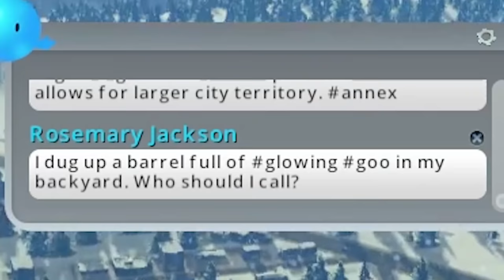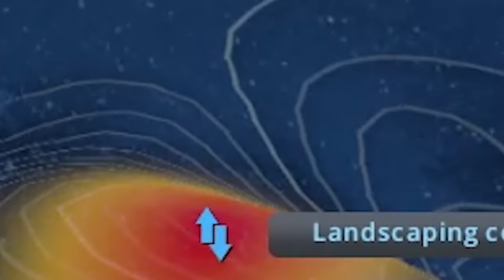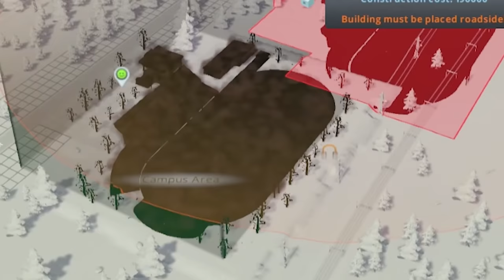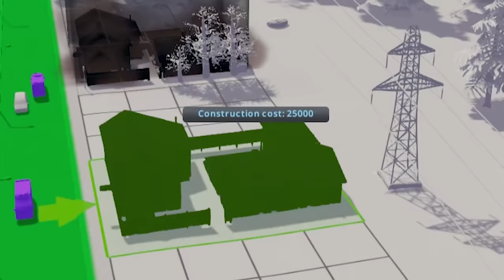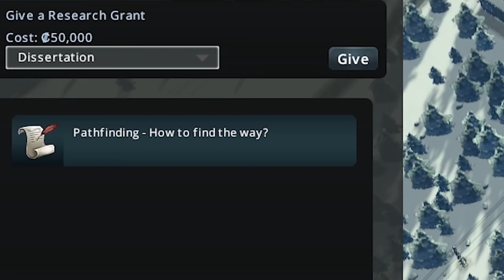Cities: Skylines Campus but a psycho is in charge of education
Adam McGowen
Adam Midderigh
Addie McKenzie
Aisha
Aleena Hanson
Alex Dery Nell
Alex Ohlsen
Alexandra Davies
Alice Painter
Aline
Alpine Escape
Amber Potter
Amy Sowada
Andrew Urbanczyk
Andrey Chichagov
Anecdote Games
Ann Banan
Annie Z
Ari Carr
Arran wynne
Ash Young
Ashlyn Mashburn
Austin Kohagen
Ava Victoria
Becca
Beckie Williams
Ben Mckimm
Beth Potts
Bethany Holligan
Billy McGuire
Bjarne Olsen
bobjazz
Braiden D Wiseman
Brett
Brianna
Briar Cooper
Brittany LaChapelle
Brittany Lester
Broken Toothbrush
Cackles
Caitlin Thompson
Calhoun Cattell
Calvin Mysko
Cameron Stewart
Cara Barugh
Casey Brelsford
Cassandra Huynh
casterlyrockstar
Catelyn Berglund
Charley Rose
Charli Walker
ChaseIsSexy
Cheesemaster
Chloë Curtin
Christina
Clary Fawcett
Claudeliz Alvarez
Clayton Garrett
Connor David O'Brien
Damian2211
Daniel Higgins
Daniel Mark Rezendes
Daniel Neugebauer
Daniel Vikestad Fornes
Daniella Cioffi
DarthPink
Dat boy jessie
Dejan Markx
drain
Dullahan Sampson
Dylan
Eckoh104
ectoling
EDZ
Elektra Krusell
Elijah Lipkin
Elisa Shafer
Ellen Burchill
Ellie Alpizar
Emily Teige
Excinic
Forestbreeze
fynn
Gabby Dawood
Gaetan Aguentil
George Webb
greenegg
Hans-Mathias Freihsl
Harrison Garrett
Hayley Wells
Heather
Heather M
HummaKavula
Ian Farrington
Ian Stilson
Ida Emilie Jensen
Idril
Igor Kozak
Ilia Abashin
imnotmune
infinite book
Ingvild Svendsrud
Irene Garcia
Isaac Kishpaugh
Itaki Vlar'mon
Jack Gregory
Jacqui Sebo
Jaiden
James FitzGibbon
James Highmore
Jane Rose
Jannik Jokić
Jason Ryan
Jaxsen
JD Money
Jessica Corazza
Jessica Kiefer
Jessie Medina
Jill
Jimi Forsman
JMui
Joe Thomas
Joe Wallis
Johanna Wernecke
Jonny Wheater
Jordin MacDonald
Joseph Warner
Josh Strike
Joshua Fisher
JuanG
Julia Miller
Julianne Trammell
Kaedyn Graham
Kara Bond
Katherine Krapf
Kathleen Bruce
Kathleen Phillips
Kathryn Moody
Katie L Wheeler
Katrina Singley
Kay Reilly
Ken Grafton
Kendra McIntire
Kinga Zmuda
Konufis
KrashBash
Kristina Gonzalez
Laura Byrnes
Laurathehulk
Lauren Drake
Lauren Miedel
LeadingTie9
Leonard Ratzlaff
Leyla Hawn Aliyeva
Libby Kamen
Logan
Logan Carter
Logan Fasano
Logan Martin
Louise Ivy
Lucy Buglass
madcap
Maeve
MagicalFlyingFox
MagnificentMaja
Maiken Lian
Marco Hoermann
Marco Zijlmans
Marcus K
Mathias Svedberg
Matt Brennan
Maxicide Smith
McCasky
Meesh
michael faber
Mikaela K
Mike Imbriani
Miranda Wolfe
Misery
MissPengywin
misterbob
Mitchell Stevenson
Mmkdan
Momina Erdosy
MR PETER FICKEN
Nadia Ruotolo
Nathan Sauve
Necia Navine
Niall Carson
Nicoa-Jane Henfrey
Nicolas Schmuck
not my name
Obscurelex
Oli Skivington
Oliver Deane
Paige phillips
Pedrothegeneral
Peter O'Flynn
Philipp Wagner
Pia Salter
ponastoyashemu
Pylades Drunk
Qwertyuiopkl556
Rachel Cook
Randall Ratermann
Rannveig Lien Nilsen
Rebecca Hambery
Renee Lassen
Rikz Dehli
Robin Lindström
Robyn Gray-McMath
Rowan Aldridge
Ryan Churchill
Ryan Humphreys
Sales Associate Steve
Sam Rush
Sarge
SaturoAnni
Seabass
Sebastian Martin-McCormick
Select
Serena Rubendall
Shane Amanda
shane mclernon
Shane Murphy
shelley floryd (secludere)
Sheri Gruver
Sir Jimothy of the Pickens
SirWarsworth
Sorrelfox
Squibidy
Stephanie
Stephanie Lamb
Stephanie Robinson
stephiemarie78
Sydney Stamford
T3rry
Tayla Hart
Taylorwailer
Tez
Thatguyspike
The Amazing Ostrich
Thomas Cave
Timothy Grassi
Timothy L'Orange
Timothy Varney
Trinemaus
Tímea Farkas
ughitstanja
Valentina Michelazzi
Victor
Vincent W
Whitley
Will Coston
Wren Cheryl
Zai